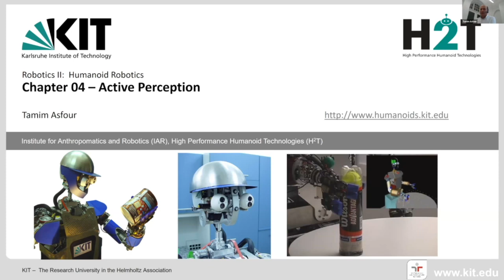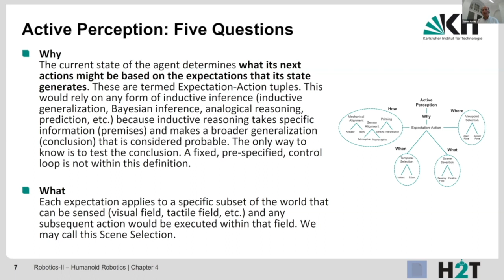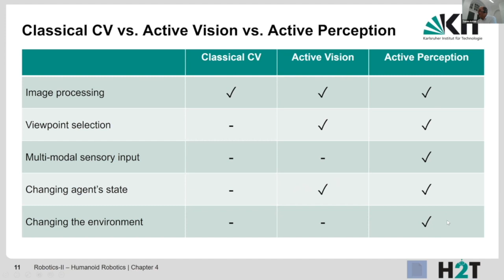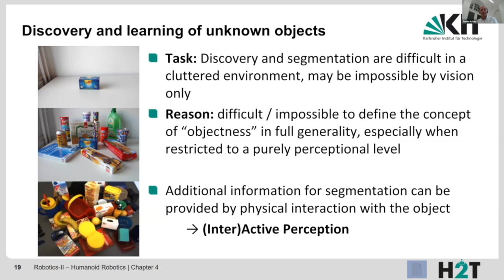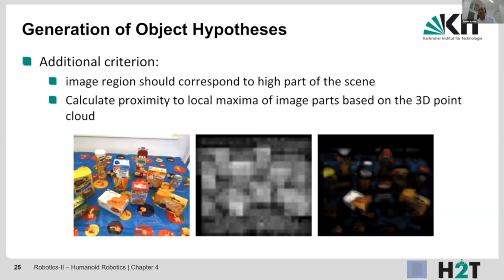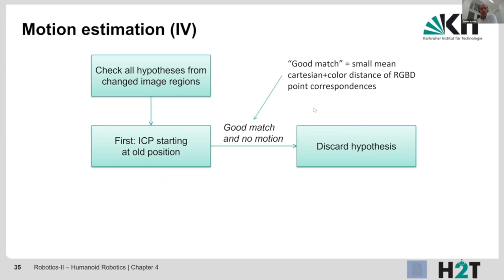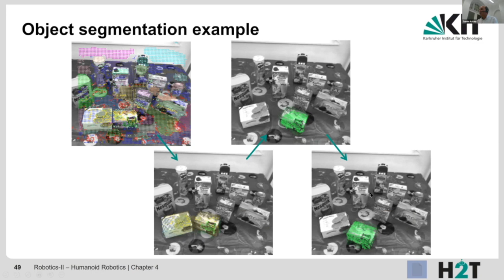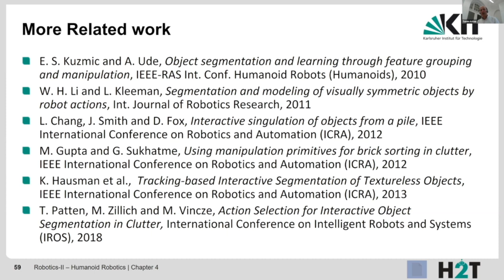10: Robotics 2 - Chapter 4 - Active Perception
0:00:00 Start
0:00:07 Active Perception
0:01:42 The Role of Action
0:04:29 Object-Action Complexes
0:06:47 Outline of the lecture
0:07:55 Active Perception: Definitions
0:12:12 Active Perception: Five Questions
0:17:12 Active Perception: Biological Motivation
0:22:05 Classical CV vs. Active Vision vs. Active Perception
0:26:30 (Inter-)active Perception
0:27:49 Perception
0:28:24 Active Visual Perception
0:32:29 Discovery and learning of unknown objects
0:37:58 Overview
0:42:56 Create initial object hypotheses
0:49:36 Generation of Object Hypotheses
0:53:05 Object pushing
0:55:14 Overview: Interactive Segmentation
0:57:30 Motion estimation
1:06:05 Overview
1:07:26 Hypothesis correction and extension
1:09:43 Interactive Object Segmentation Example
1:17:06 Object learning for Recognition: Results
1:19:58 Combining action, vision and haptics for grasping
1:24:06 Related work